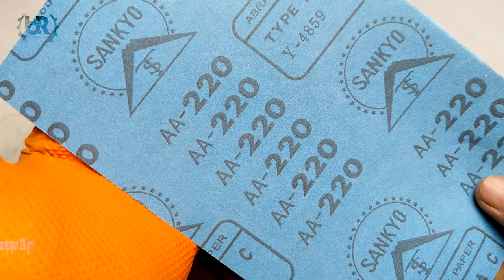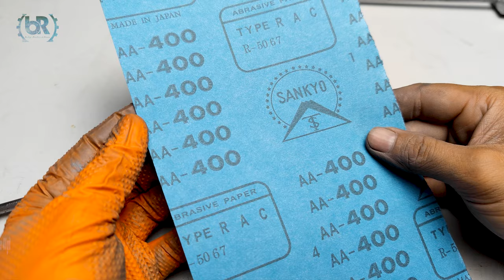Antique Waffle Cake Pan Cambodia Style - Restoration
In this video you'll see an Antique aluminum waffle cake pan Cambodia style - Restoration

0:00 | Intro
1:09 | Disassembly
1:24 | Cleaning
2:06 | Sanding
4:27 | Sand Blasting
5:20 | Fixing
6:34 | Making Bamboo Handle
8:32 | Assembly Cake Pan
9:38 | Making Waffle Cake
10:38 | Outro